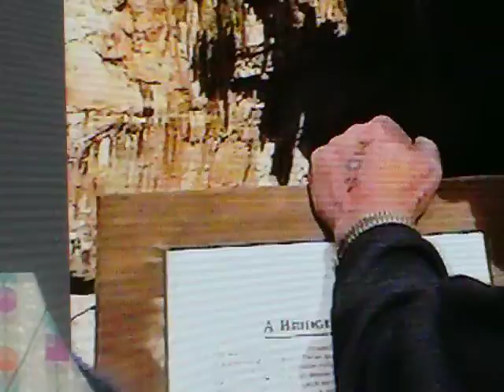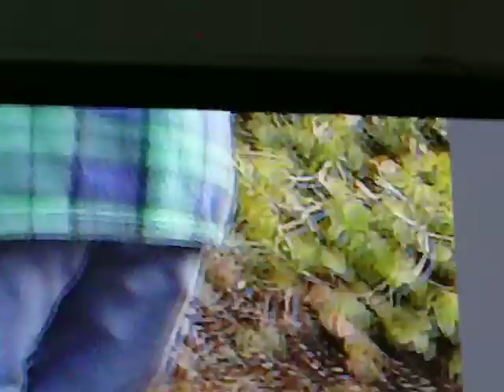TAMMY,RON,HEATHER WE VISTED MY UNCLE CLIFFER; AUNT KATHERN YEAR2001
TAMMY, RON, HEATHER WE VISTED MY UNCLE CLIFFER; AUNT KATHERN BACK IN THE TIME JANARY 8, 2001 WHEN THAT WAS MY BIRTHDAY TIME. WE ALL JUST HAVING FUN.. MY UNCLE PASS AWAY IN JUNE 2001. I JUST WANTED TO SHARE WITH EVERBODY HE WAS AEWSOME UNCLE, I SURE MISS HIM. THIS IS MY MOM BROTHER TOO.